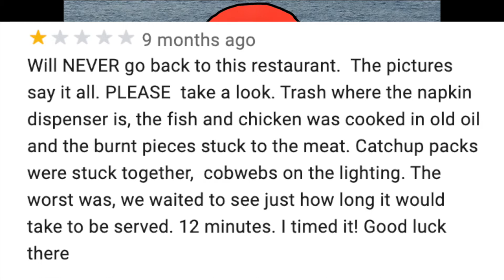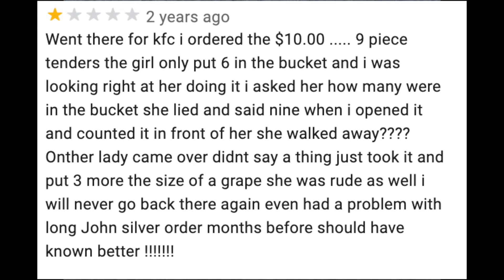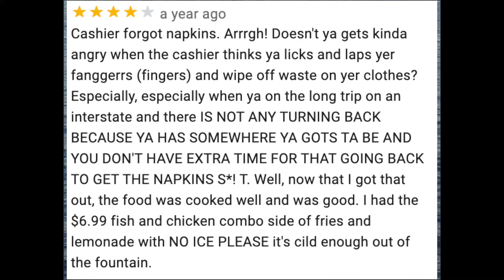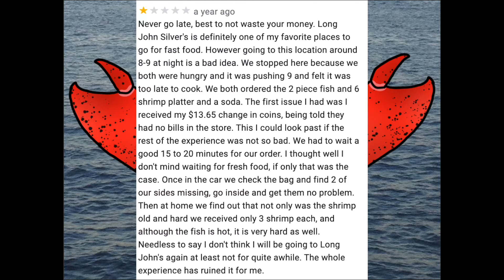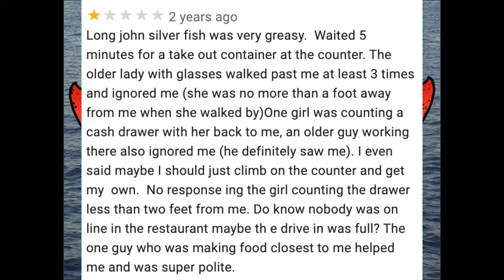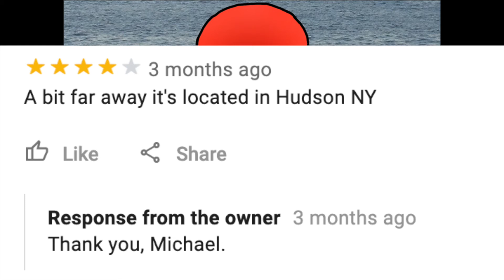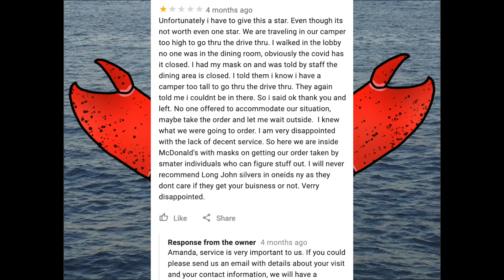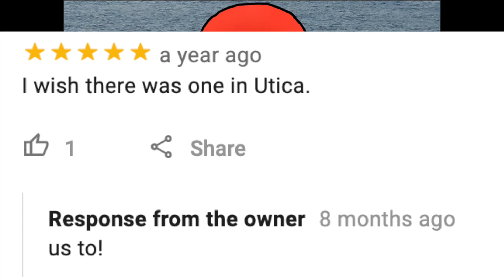Funny Long John Silver's Reviews New York Edition (part 1)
I read some more weird reviews about Long John Silver's this time featuring locations from New York. There's so many in New York that there will be a sequel.

Where I stream GeoGuessr now.